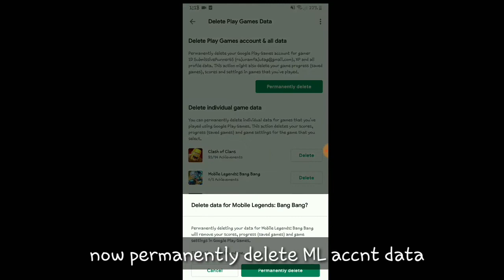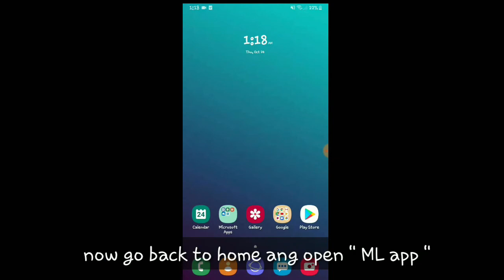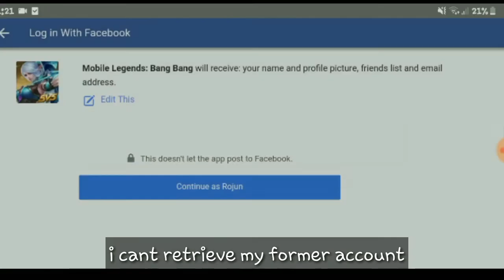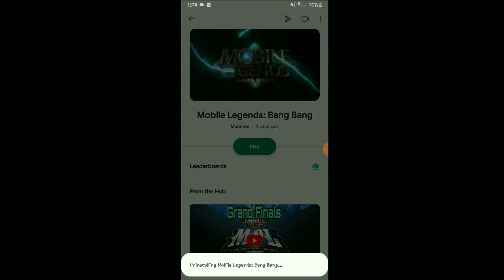How to DELETE your MOBILE LEGENDS account PERMANENTLY in your phone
This Video is to keep you more closer to JESUS :)